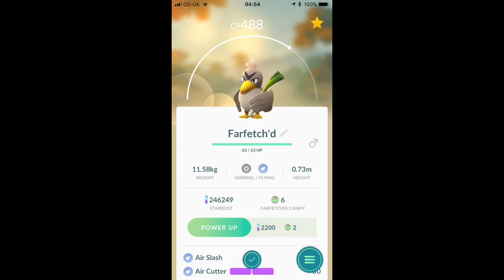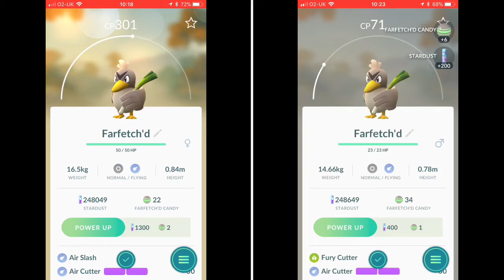Catching My First Farfetched!!!!! - We Won The Travel Event 2017!!!